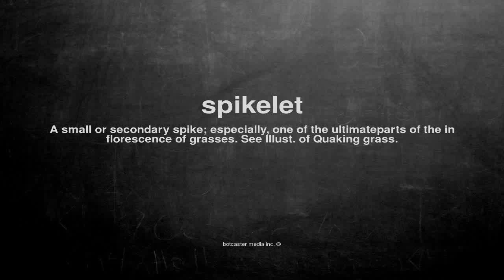What does spikelet mean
What does spikelet mean in English?